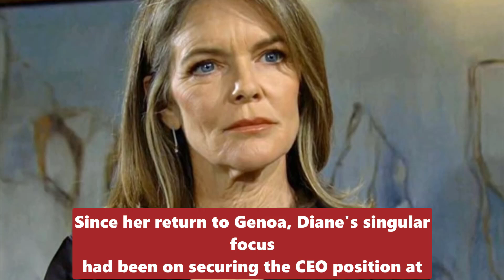The Young And The Restless Diane cries when Kyle criticizes her for being a greedy, selfish mother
1. Rug Gripper Carpet Tape - 4 Pcs Non Slip Pads Corners for Hardwood Floors, Tile, Wood
2. Pet Hair Removal Tool - Lint Remover for Pet, Dog, Cat
3.Rug Gripper Pads - Pack of 12 Non Slip Carpet Stickers for Hardwood Floors, Tile, Wood, Laminate
The Young And The Restless Y&R Diane cries when Kyle criticizes her for being a greedy, selfish mother